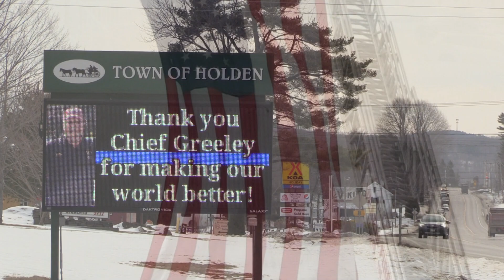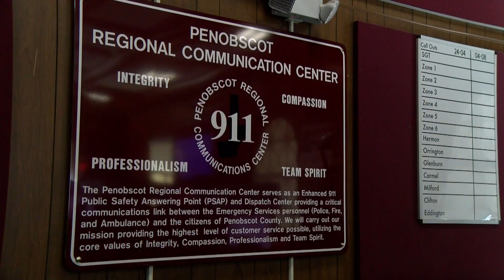2023 Year in Review: March and April